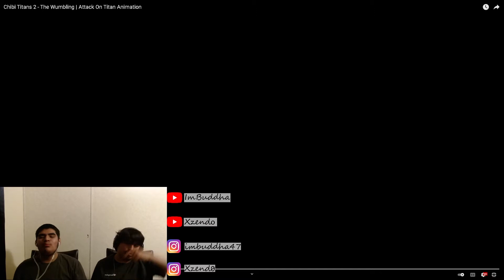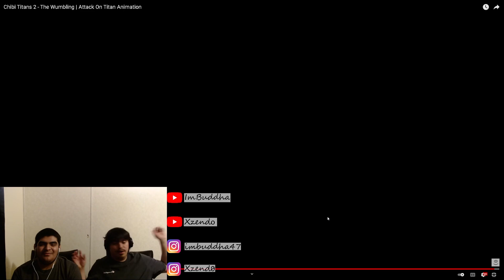Chibi Titans 2 - The Wumbling | Attack On Titan Animation | REACTION VIDEO!